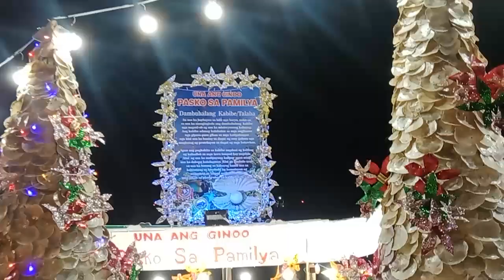Brgy Silanga Christmas Symbol Misamis Occidental. Please subscribe guys .